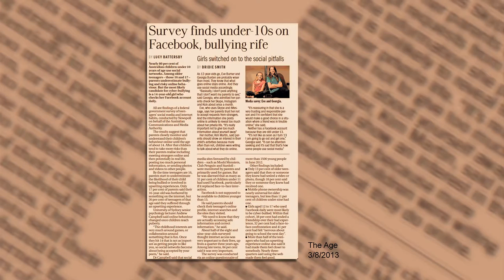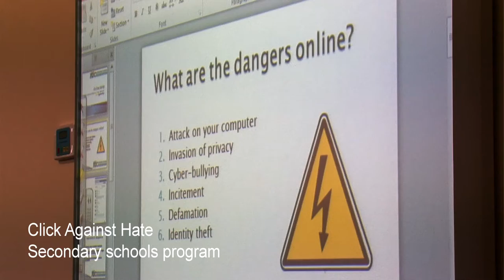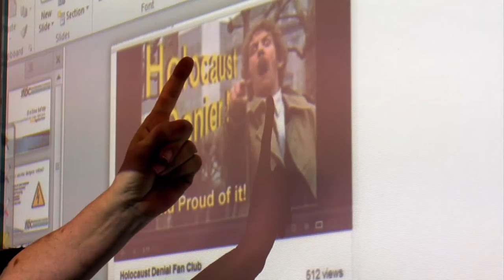B'nai B'rith Anti-Defamation Commission Click Against Hate 2015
Click against Hate (CAH) is an educational program designed for students in Year 5-6 and Year 7-10.  There is no charge for the program.  CAH teaches  students to deal with a wide range of issues including: identity theft, invasion of privacy, cyber bullying, incitement, defamation, online dangers, YouTube and Facebook reporting, anti-Semitism, Islamophobia, racism, homophobia, freedom of speech, vilification, obscenity, contempt of court, website reliability, primary and secondary sources.